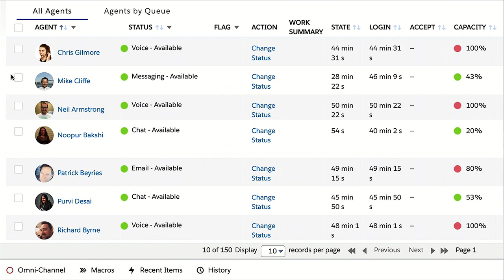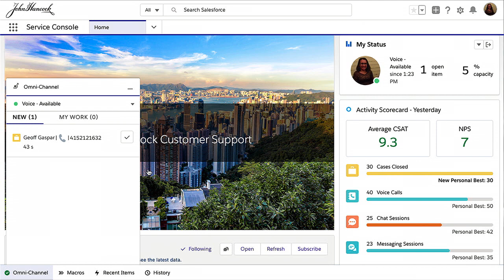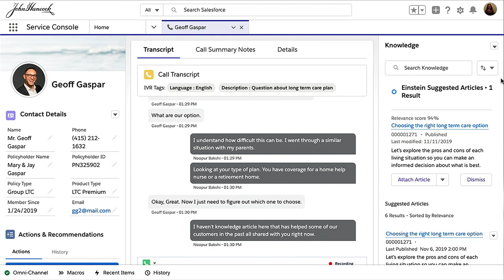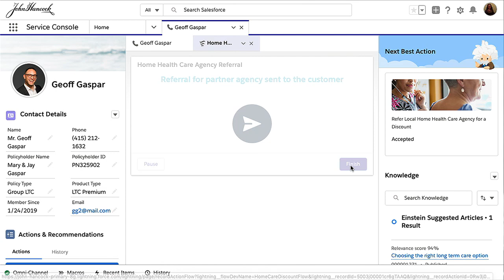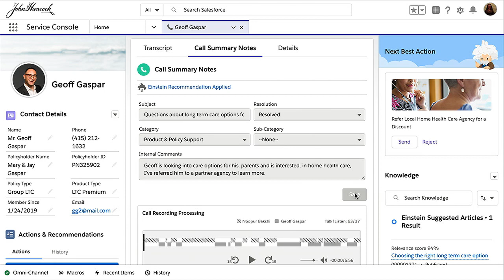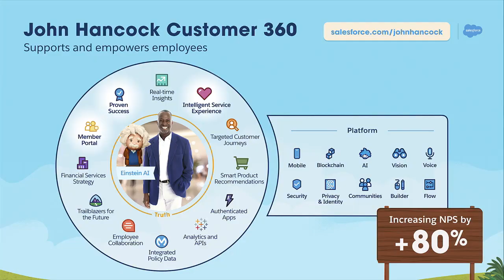Demo: How John Hancock Uses Salesforce & Amazon Connect for its Call Center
Watch how John Hancock uses Salesforce and Amazon Connect to find new solutions to the daily demands of a high volume contact center.